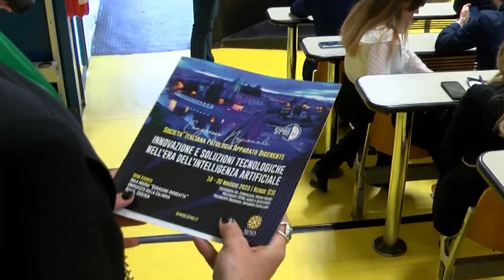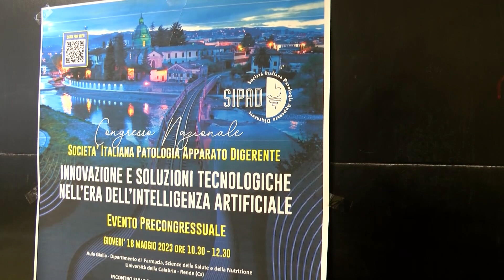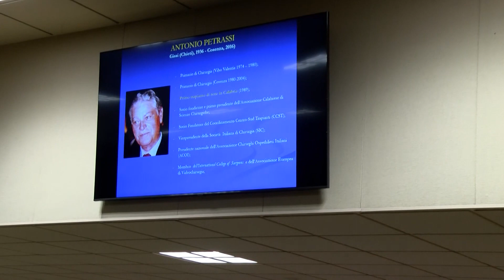Cosenza: Dal 18 al 20 maggio il congresso SIPAD, Società Italiana Patologia Apparato Digerente